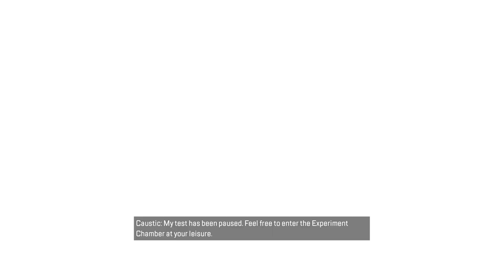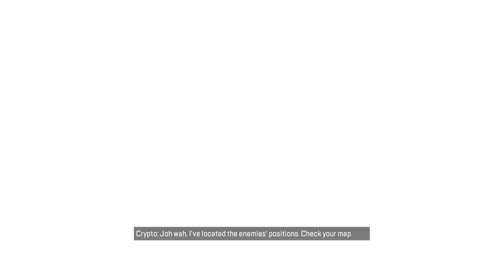The Brothers: This is our swamp!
Over worked and over tired and we still won! The Brothers era continues 🥳